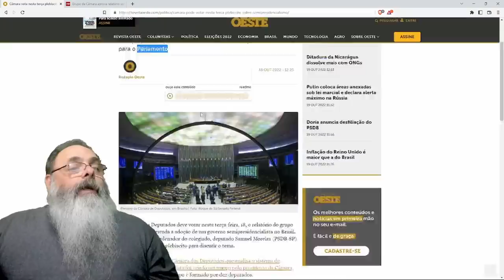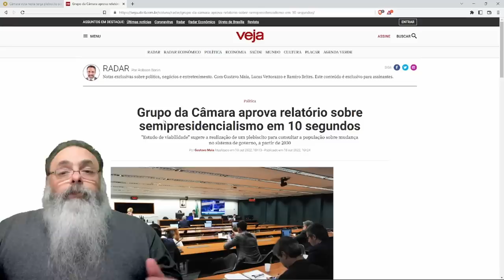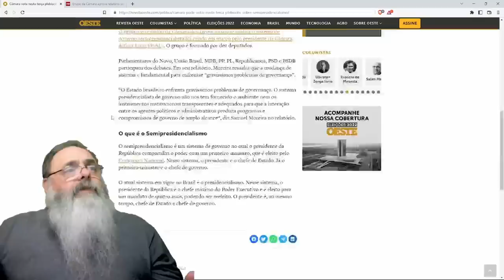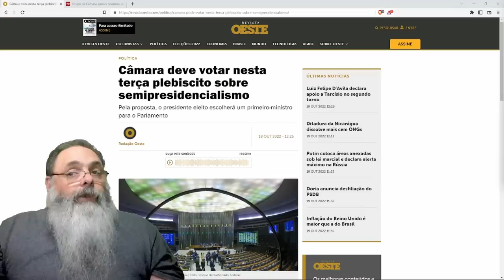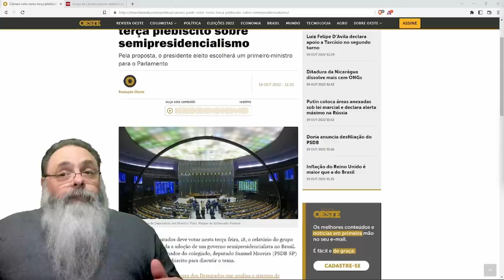SEMIPRESIDENCIALISMO avança na CÂMARA e TUDO INDICA que virá em 2030, depois de PLEBISCITO